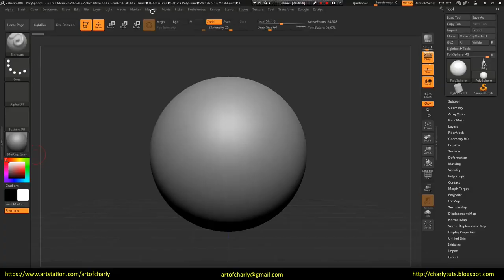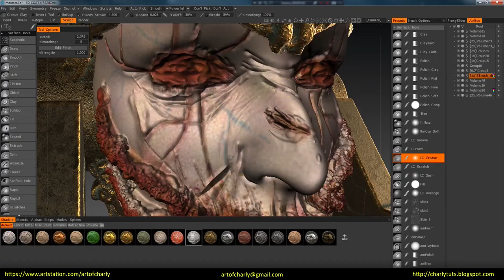Creature speedsculpt in 3D-Coat and Zbrush. Render in Renderman 21.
In this video, I show speedsculpting and texturing a monster in 3D-Coat and Zbrush.

Video content:

00:00 - 00:24 - Intro

00:24 - 00:28 - Basemesh in Zbrush.

00:28 - 1:12 - Detailing in 3D-Coat by using 2D-Paint, LC Crease. Adding fangs to Zbrush using ChiselCreature. Sculpting helmet by using a Live Boolean in Zbrush.

1:12 - 1:57 - Texturing in 3D-Coat. Sculpting tongue and bloody mass. Render in Renderman 21.

1:57 - 2:13 - The ending. Video preview of other lessons.

If you like this video:
► Click on the "Thumb up"
► Share with friends - do not be greedy =) After all, they also want to get this knowledge =)